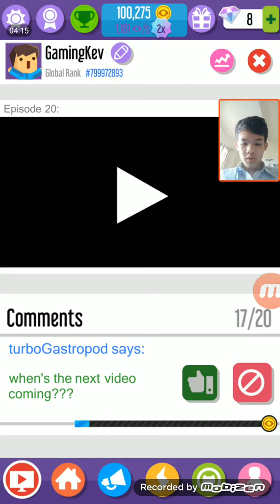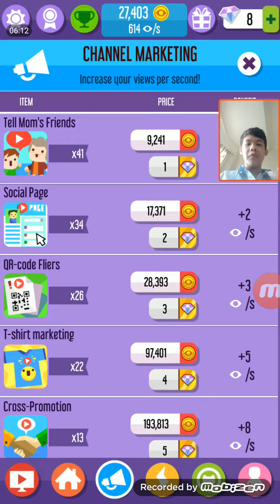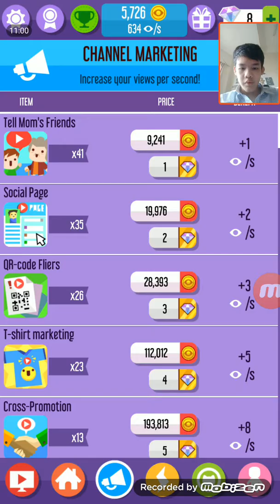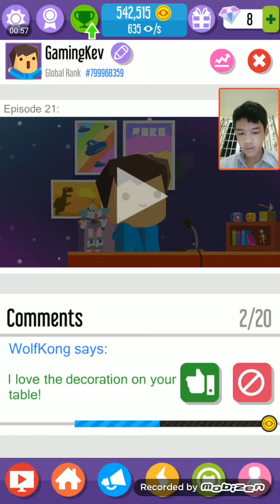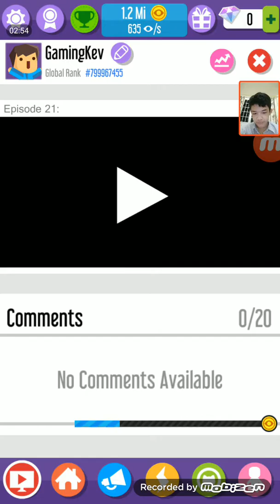vlogger go viral #6 | WE GOT A LOT OF VIEW!!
hey guys i hope you enjoy it please leave a like and subscribe to my channel for more video and please feel free to leave a comment thanks for watching and i will see you in next video bye !